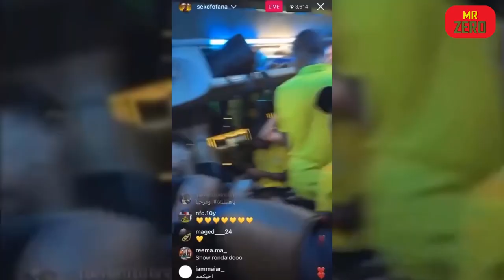Ronaldo Thay Đổi Lịch Sử Al Nassr Đi Vào Ngôi Đền Bóng Đá Ả Rập aa